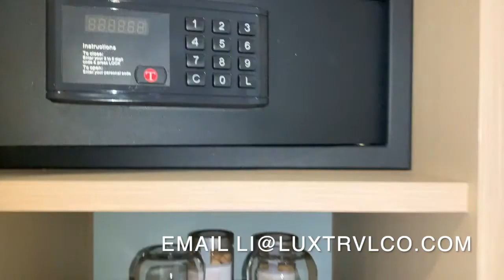GRAND HOTEL PORTOVENERE & VISITING CINQUE TERRE